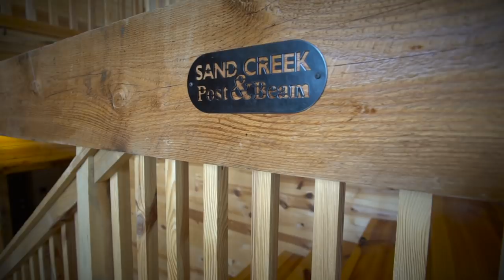Rustic Barn Home Tour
This barn home is based on 44'x48' Great Plains Western. All Sand Creek Post & Beam barn home kits feature the strength and beauty of post and beam timber frame construction. Rustic yet sophisticated, our barns are pre-manufactured, shipped as a kit, and built to last generations.